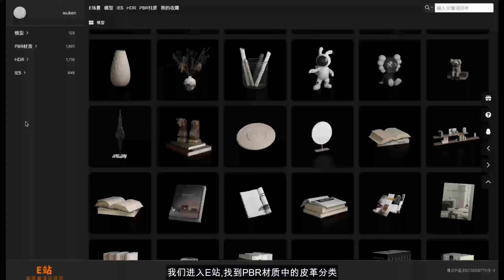SketchUp渲染真實的皮革材質效果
提供高質量渲染資源.包含SketchUp高精度模型、D5模型、3dsmax模型,PBR材質等,並且以E場景為特色進行資源的使用.